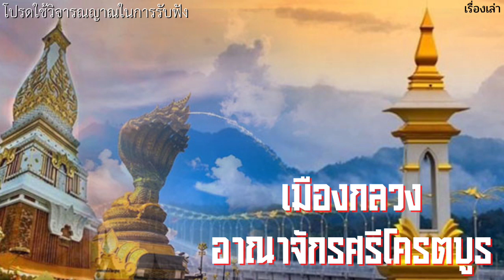นครพนม เมืองกลวงอาณาจักรศรีโครตบูร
เมื่อ อาณาจักรศรีสตนาคนหุตล้านช้าง มีอำนาจเหนือบริเวณลุ่มแม่น้ำโขง "แคว้นศรีโคตรบูรณ์" ก็เป็นเมืองลูกหลวงเมืองหนึ่งที่มีความเจริญรุ่งเรืองในแถบลุ่มแม่น้ำโขงตอน ใต้ของอาณาจักรล้านช้าง ตามตำนานได้กล่าวไว้ว่า ผู้ครองนครแคว้นศรีโคตรบูรณ์ มีนามว่า "พระยาศรีโคตรบอง"